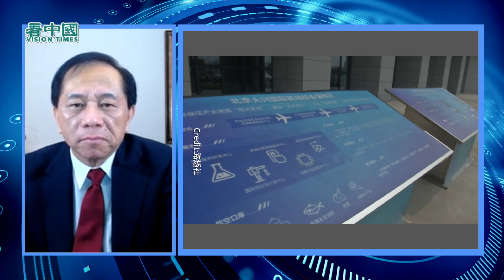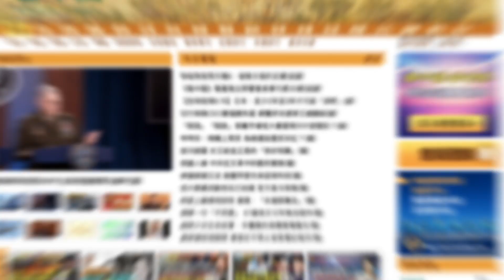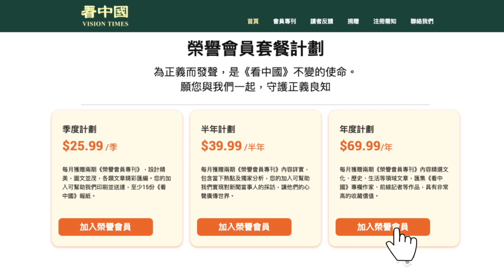【謝田時間】闢謠邊境“剪護照”正好說明中共在做。中共移民管理局發文收緊出境，中國人今后海外探親旅遊成奢望，閉關鎖國真的來了！